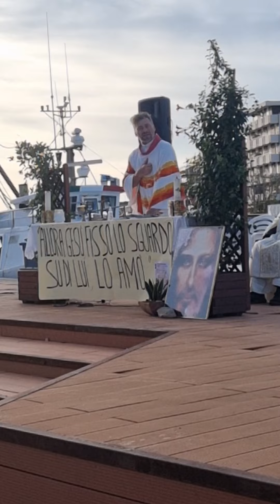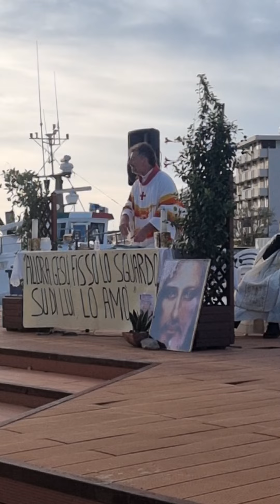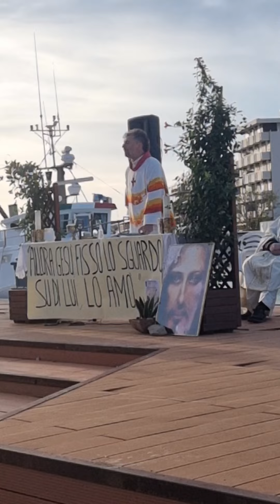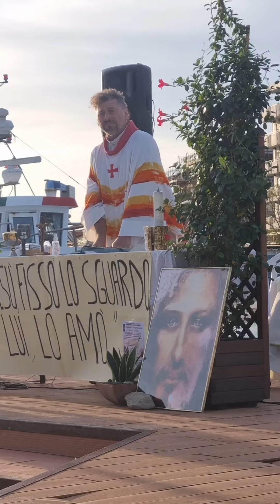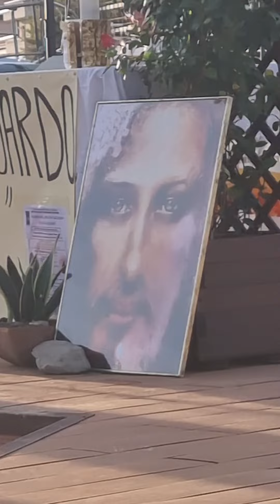Santa Messa "dei pescatori" con benedizione delle barche - sabato 12 ottobre 2024